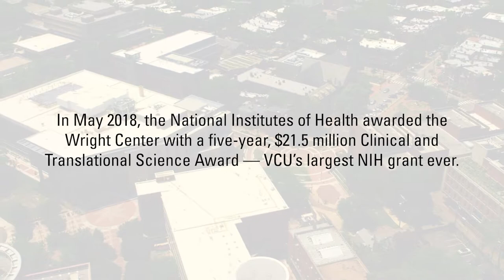VCU C. Kenneth and Dianne Wright Center for Clinical and Translational Research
Virginia Commonwealth University established the C. Kenneth and Dianne Wright Center for Clinical and Translational Research 2007 to provide the commonwealth with infrastructure and resources that promote interdisciplinary human health research.

In 2010, the National Institutes of Health awarded VCU with a $20 million Clinical and Translational Science Award to integrate the Wright Center with a national consortium of more than 50 research institutions funded through the National Center for Advancing Translational Sciences. As the first academic health center in Virginia to receive a CTSA, VCU belongs to a national network of research institutions that are working to accelerate the transformation of laboratory discoveries into treatments for patients, engage communities in clinical research and train a new generation of clinical and translational scholars.

Longtime VCU benefactor C. Kenneth Wright made a $16 million gift to name the Wright Center for Clinical and Translational Research in 2015. The gift established six Distinguished Chairs in Clinical and Translational Research and a physician-scientist scholars program. Wright’s support enabled the university to recruit distinguished researchers from around the country and helped VCU prepare the best and brightest students for careers along the spectrum of translational science.

In 2018, the NIH awarded VCU with a $21.5 million CTSA — the largest NIH grant in VCU’s history — to further its groundbreaking research that saves lives and improves treatments for patients around the world.